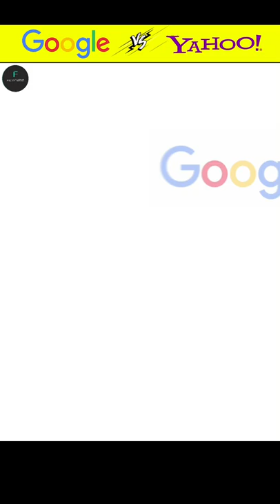Google vs Yahoo inspiring story | गूगल और याहू की रोचक कहनी | Facts' mine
Google and Yahoo story | 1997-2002 | Google Founded by Larry Page & Sergey Brin |

We are gonna tell you the interesting story between Google and Yahoo in hindi. This video is soo inspiring and motivating. As we all know time changes it never be the same. watch this video to know facts about Google and Yahoo.